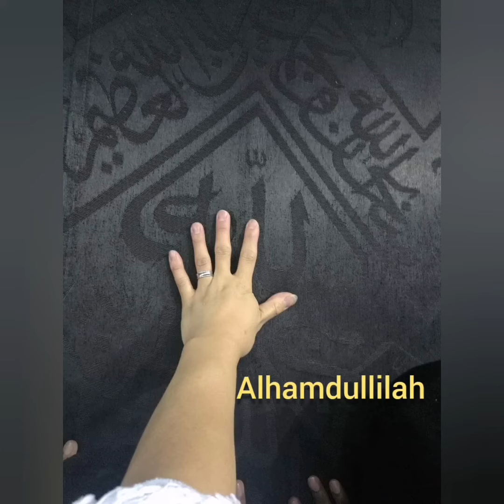umrah 2021...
Welcome to alharam mecca, i hope everyone can come here and perform umrah or hajj